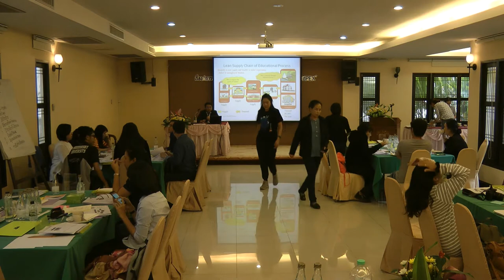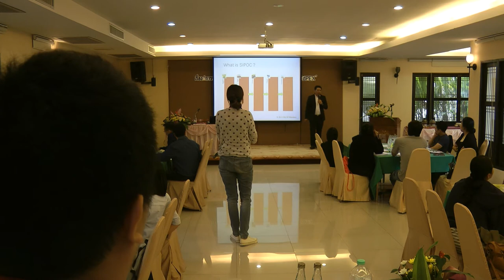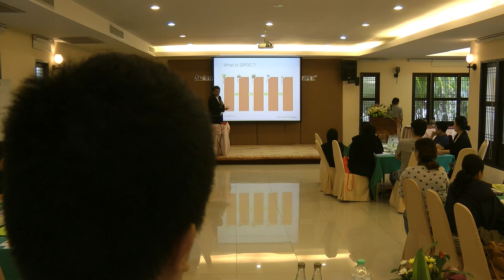Lean University process